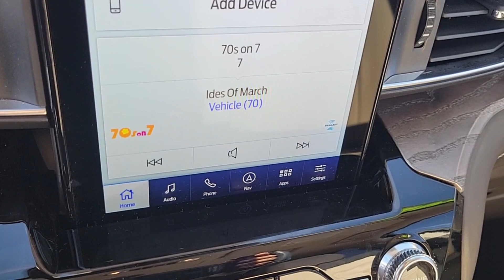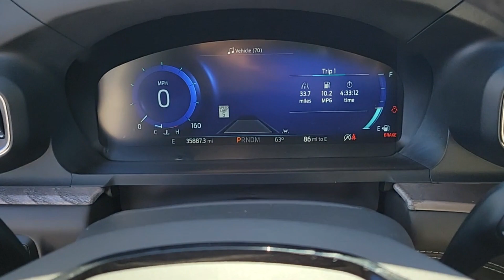2021 FORD EXPLORER Las Vegas, Henderson, Boulder City, Willow Branch, Nelson, NV P14759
White Used 2021 FORD EXPLORER PLATINUM 4WD available in Las Vegas, Nevada at Gaudin Ford. Servicing the Henderson, Boulder City, Willow Branch, Nelson, NV area.

Gaudin Ford
6625 West Roy Horn Way

We are the number 1 Certified Pre-Owned Ford Dealer in Nevada!brCertified. 2021 Ford Explorer Platinum CARFAX One-Owner. 4WD 10.1 LCD Capacitive Portrait Touchscreen 2 Additional Speakers 4-Wheel Disc Brakes ABS brakes Dual front impact airbags Dual front side impact airbags Electronic Stability Control Emergency communication system: SYNC 3 911 Assist Equipment Group 601A Exterior Parking Camera Rear Four wheel independent suspension Front anti-roll bar Front dual zone A/C Fully automatic headlights Knee airbag Leather Htd/Ventilated Sport Captains Chairs Low tire pressure warning Navigation System Occupant sensing airbag Overhead airbag Premium Technology Package Rear air conditioning Rear anti-roll bar Remote keyless entry Speed-sensing steering Traction control.brbrbrGaudin Ford proudly offers our customers home delivery services virtual product presentations and home test drives. Inquire for details.
Ford Co-Pilot360 Assist+ - Lane Centering,Side Impact Beams,Dual Stage Driver And Passenger Seat-Mounted Side Airbags,Ford Co-Pilot360 - BLIS (Blind Spot Information System) Blind Spot,Collision Mitigation-Front,Driver Monitoring-Alert,Aerial View Camera System,Evasion Assist,Ford Co-Pilot360 - Pre-Collision Assist with Pedestrian Detection,Collision Mitigation-Rear,Ford Co-Pilot360 - Active Park Assist 2.0 Automated Parking Sensors,Tire Specific Low Tire Pressure Warning,Dual Stage Driver And Passenger Front Airbags,Safety Canopy System Curtain 1st, 2nd And 3rd Row Airbags,Airbag Occupancy Sensor,Driver And Passenger Knee Airbag,Mykey System -inc: Top Speed Limiter, Audio Volume Limiter, Early Low Fuel Warning, Programmable Sound Chimes and Beltminder w/Audio Mute,Rear Child Safety Locks,Outboard Front Lap And Shoulder Safety Belts -inc: Height Adjusters and Pretensioners,Back-Up Camera w/Washer,Front Camera w/Washer,Left Side Camera,Right Side Camera,8-Way Driver Seat,6-Way Passenger Seat -inc: Power 2-Way Lumbar Support,Front Center Armrest and Rear Seat Mounted Armrest Outboard Only,Power Tilt/Telescoping Steering Column,Heated Leather Steering Wheel,Illuminated Front Cupholder,Rear Cupholder,3 12V DC Power Outlets,Compass,Keypad,Remote Releases -Inc: Proximity Cargo Access,HomeLink Garage Door Transmitter,Cruise Control w/Steering Wheel Controls,Distance Pacing w/Traffic Stop-Go,HVAC -inc: Underseat Ducts and Headliner/Pillar Ducts,Locking Glove Box,Driver Foot Rest,Full Cloth Headliner,Interior Trim -inc: Genuine Wood/Metal-Look Instrument Panel Insert, Piano Black/Metal-Look Door Panel Insert, Piano Black Console Insert, Chrome/Metal-Look Interior Accents and Leather Upholstered Dashboard,Leather Door Trim Insert,Driver And Passenger Visor Vanity Mirrors w/Driver And Passenger Illumination, Driver And Passenger Auxiliary Mirror,Day-Night Auto-Dimming Rearview Mirror,Full Floor Console w/Covered Storage, Mini Overhead Console w/Storage, Rear Console w/Storage,